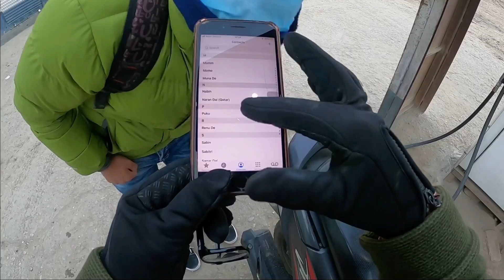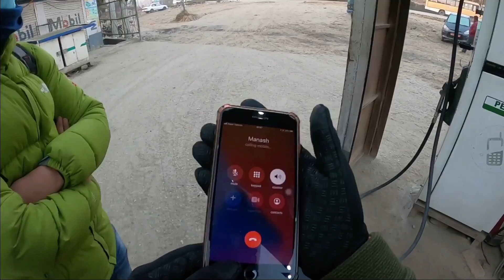30 km Away from Kathmandu | Sukedhara to Banepa View Tower | Sudip Vlogs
Hello everyone,This is my new video away  from Kathmandu ,i am planning to do more travel vlog or a scooter vlog in coming further days ...Need your more love and support ... Do subscribe my channel for more videos..💙💙